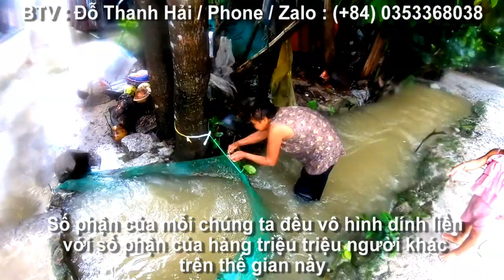Hộp mì xào 0 đồng cuối cùng về với các cháu xóm (Tà Por) Tô An, Cô Tô, Tri Tôn, An Giang 21/09/24